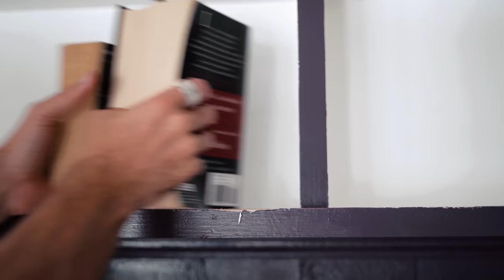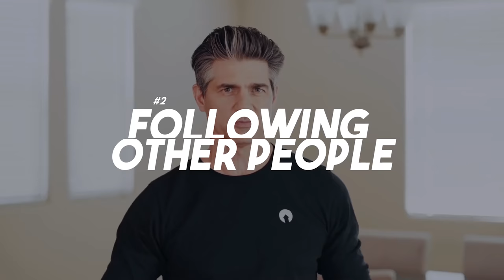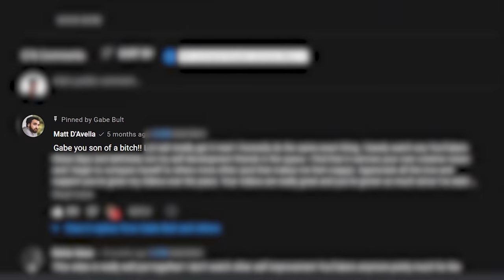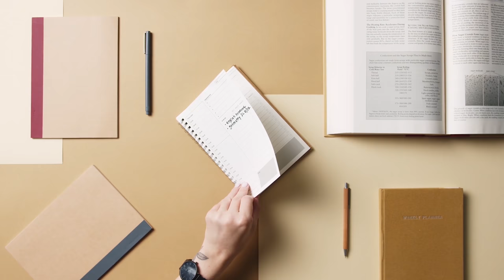11 Common Decluttering Mistakes To Avoid